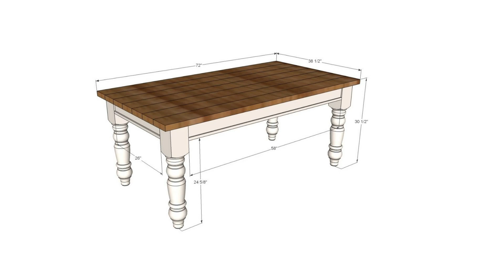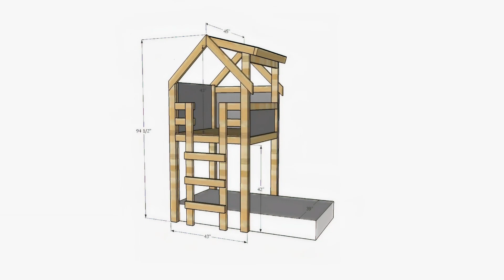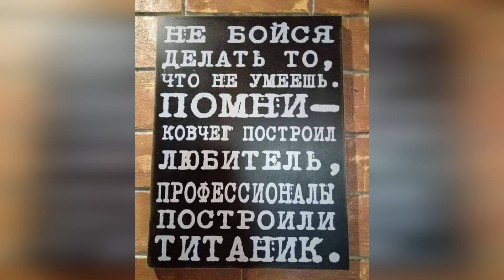Идеи для творчества своими руками DIY